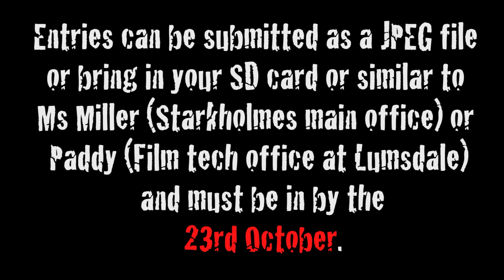Highfields School Photography Competition 2013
James Butler (former Highfields student and local wildlife photographer) introduces the rules of Highfields School's Photography Competition.